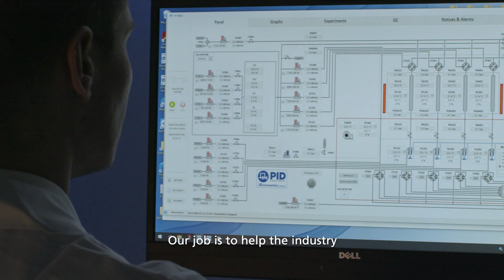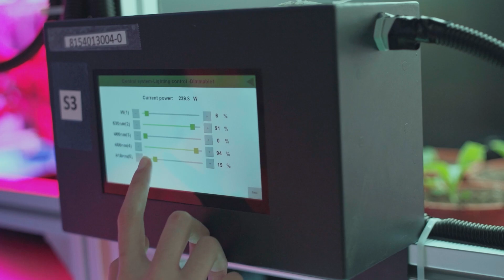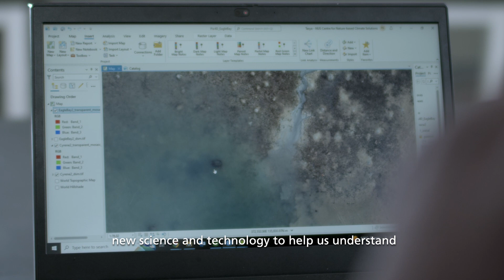See The Possibility: Urbanisation and Sustainability | Shaping a Globally Responsible Future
We have always been passionate champions for responsible and sustainable development in Singapore. This includes areas such as the design and use of the physical environment, climate change, population growth, environmental conservation, sustainable energy, food security and sustainability, and water consumption.

Learn more about the ways we're shaping a globally responsible future

Join us and See The Possibility!